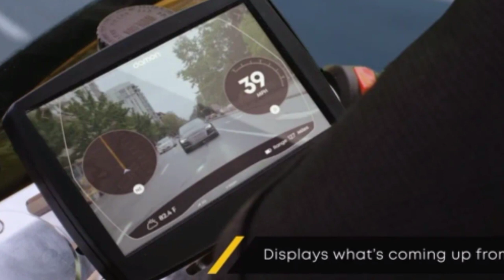World's Smartest and Safest electric motorcycle HYPERSPORTS||Damon Motorcycles||Best bike ever made.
Damon Motorcycles Hypersport Pro is the World's 1st Shape-Changing Electric Bike. It is an electric bike that gives a 483 km range on a single charge.

IN this video i share World's Smartest and Safest electric motorcycle HYPERSPORTS HS made by canadian company Danom motorcycles. Hypersports HS got Best innovation award at CES 2020, las vegas,USA. Also compare specs with Harley Live wire.

AUTO CONCEPTS THE CHANNEL WERE YOU GET AUTOMOBILE PROPER INFORMATION WITH HONEST OPINION AND ALOT MORE.

BEST PRODUCT LINKS :

Best Engine Oil🛢️ for Bikes🏍️

Best Engine Oil 🛢️ for scooters🛵

Best Budget Gloves 🧤

Best Chain lube & Cleaner 🧹

Best Bikes🏍️ & Cars🚓 Scratch Remover

Best Smartphone📳 Holder

Best Tank Pad

BEST BIKE🏍️ BODY COVER

Best Car🚓 Body cover

Best Car 🚓 Seat cover

BEST LED HEADLIGHTS FOR BIKES

Best LED Headlights for Cars

BEST LED INDICATOR FOR BIKE

Best 140 section Tyres

Best frame Sliders

Best Paddock Stand

Best lever guards

Best Tail tidy

BEST ENGINE OIL FLUSH

BEST BAR END MIRROR

Best Brakes oil

Best Bikes Coolant

BEST Toolkit for Bikes

Best Microfiber Clothes

► © Copyright : The images in our video what is using a lot on digital. So I don’t know who is create them. Thank